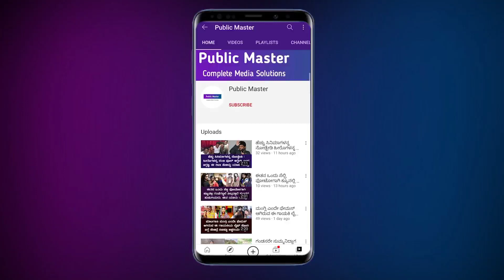ಬಾಲಿವುಡ್ ಬೆಡಗಿಯರು ತೊಟ್ಟಿರುವ ಮಂಗಳಸೂತ್ರದ ಬೆಲೆ ಎಷ್ಟು ಗೊತ್ತಾ..? ನೋಡೋಣ ಬನ್ನಿ.